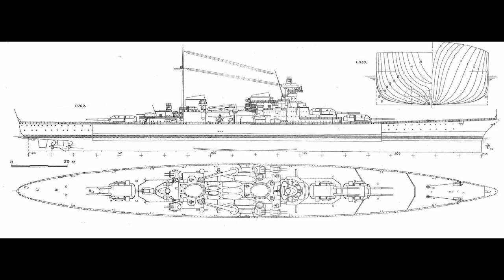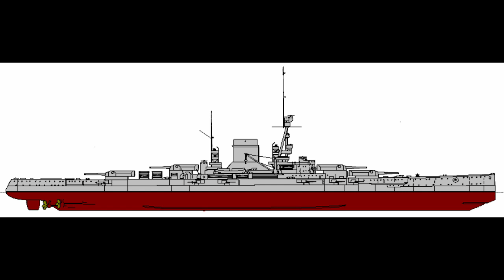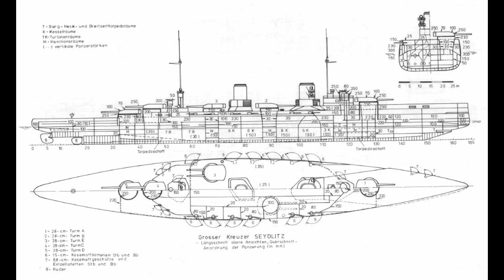General History: German Battlecruisers 1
Moving on from British designs, the second major user of Battlecruisers was the High Seas Fleet of Imperial Germany. These ships followed a quite different design process in comparison to the British, focusing much more on armor than speed.

In many ways proto-fast battleships, these ships are quite interesting in their own right.

Further Reading: